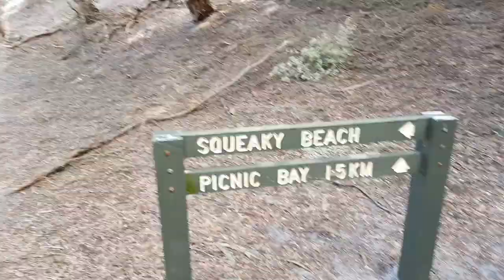Trip to Wilsons Promontory Marine National Park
29 September 2017 - Wilsons Promontory Marine National Park